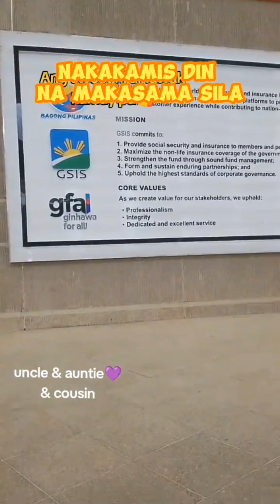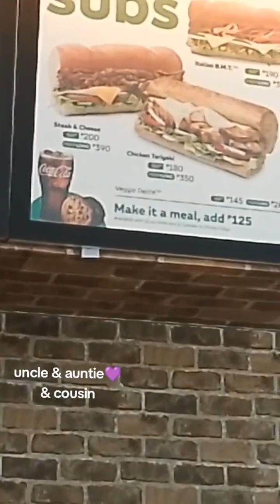NA MISS KO SILA (uncle/untie/cousin)